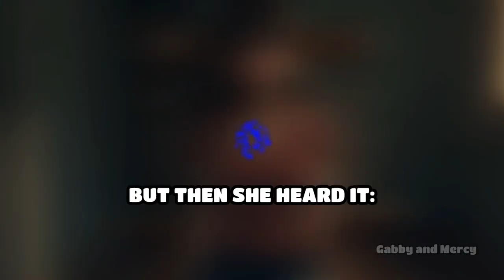The Forgotten Room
What lurks behind the door? A chilling tale awaits.